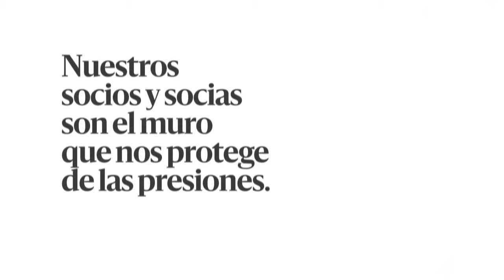🟡 En la redacción con... VICKY LUENGO y MARÍA HERVÁS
Las actrices Vicky Luengo y María Hervás son las invitadas al ciclo de encuentros organizado por elDiario.es ‘En la redacción con’, que tuvo lugar el pasado lunes 15 de enero a las 19:30 horas en la redacción de elDiario.es de Madrid. Ambas han sido protagonistas de dos impactantes obras de teatro que arrasaron en taquilla: Vicky Luengo en “Prima Facie” y María Hervás en “Jauría”.

🎙️ PODCAST
Si te gusta 'En la redacción con...' también lo puedes escuchar en podcast.

Apóyanos.